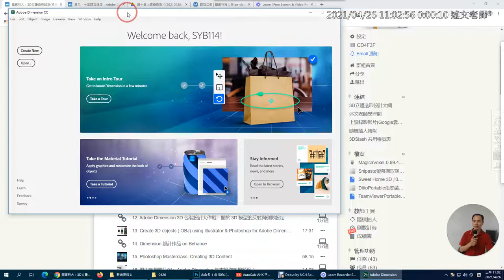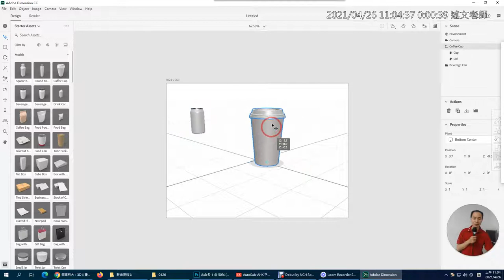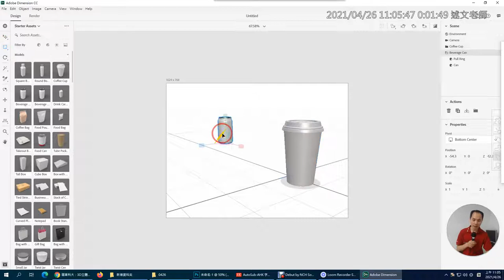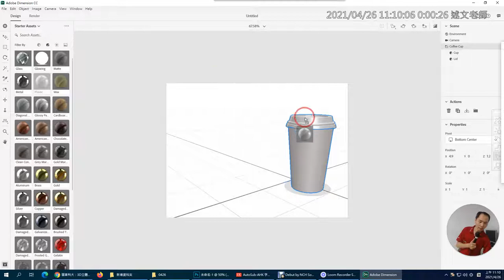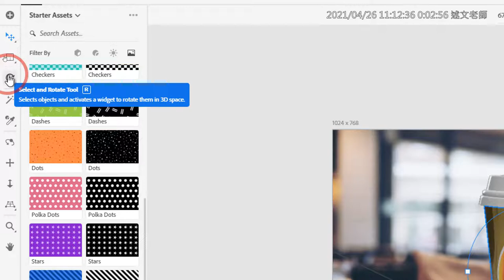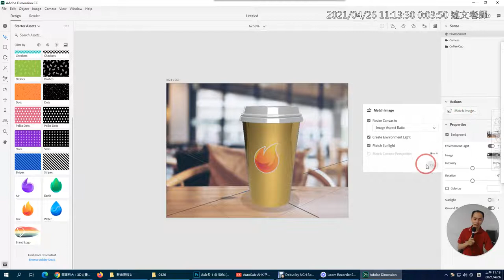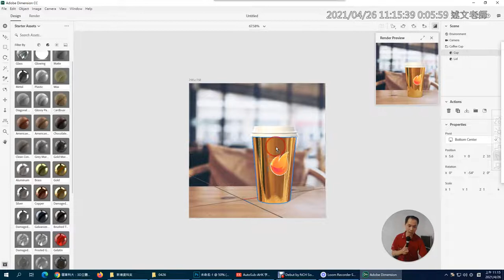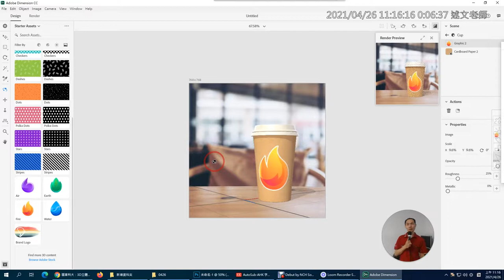03：Adobe Dimension 包裝設計基本使用